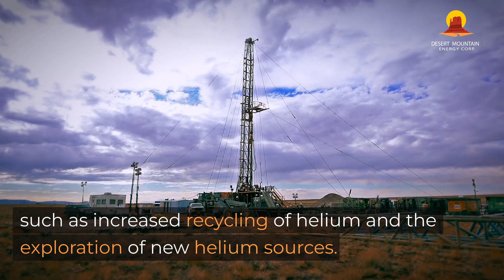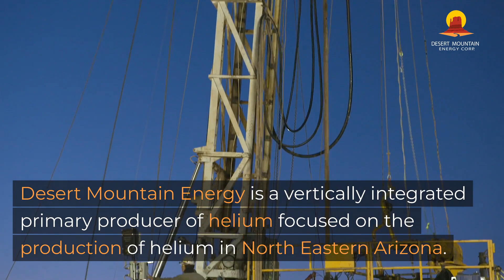Helium - Breathing Life into the Medical Devices Industry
The global helium shortage is having a significant impact on the medical devices industry. Without access to sufficient helium, medical facilities are facing high costs and reduced availability of these life-saving devices.

Desert Mountain Energy is focused on the production of helium in North Eastern Arizona.

TSX.V: DME | OTCQX: DMEHF | Frankfurt: QM01